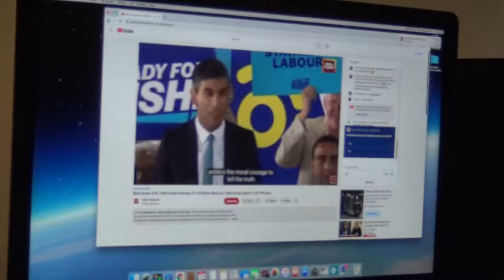UK Tus Nom PM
UK Tus Nom PM Breaking NEWS
Produced by: Hmong Globe uas yog Xa Moo
Reported by: Snyu Yang of Hmong Globe